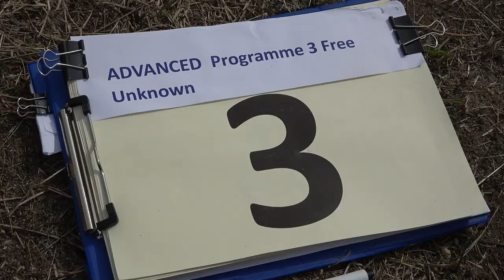3 Daroczi LORAND P3 FreeUnknown